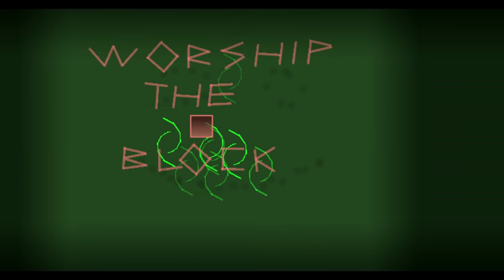JUGANDO NIVELES DE SUSCRIPTORES RANDOMS Y RAROS | GEOMETRY DASH 2.11 | VRO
🔔MÉXICO: 1:50PM
🔔COLOMBIA: 2:50PM
🔔ECUADOR: 2:50PM
🔔PERU: 2:50PM
🔔VENEZUELA: 3:50PM
🔔ARGENTINA: 4:50PM
🔔CHILE: 4:50PM
🔔ESPAÑA: 8:50PM